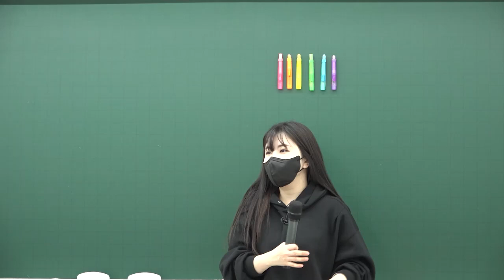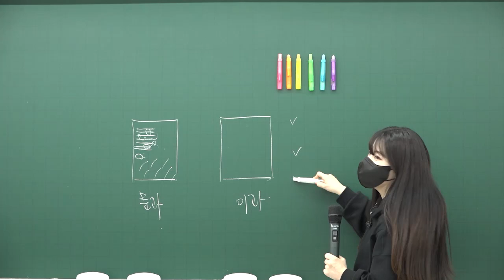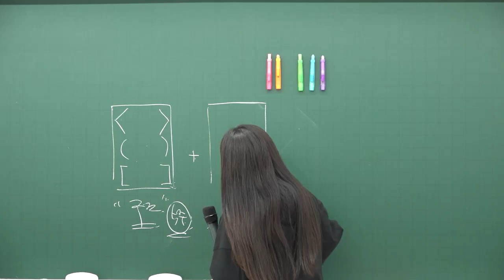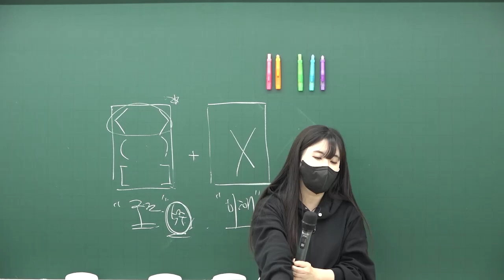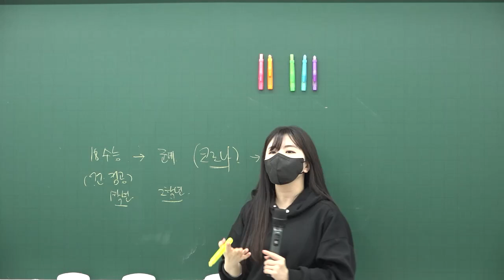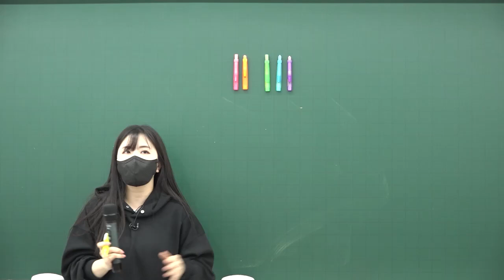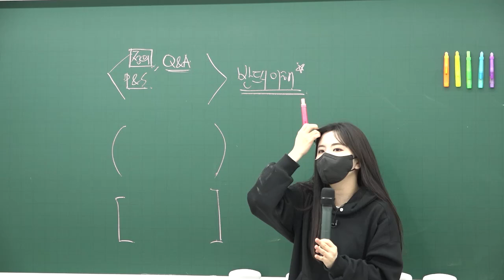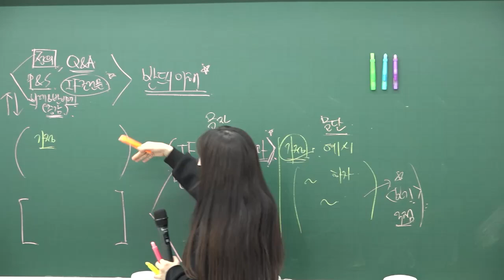[오르비 클래스] 시간안에 문제 못 푸는 이유 알려드립니다. (수능 국어 뜯어 먹기)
👍대치동 현강을 그대로!
유현주 선생님 페이지 바로가기

💁‍♀️강의
2025 거미손 1 (독서/문학 기출개념 필수편)

💁‍♂️교재
거미손 국어 2024

2025 현주간지 BASIC + (월간) 현주간지 과월호

파이워치 - 매월 1등급씩 올려주는 극한의 플래너